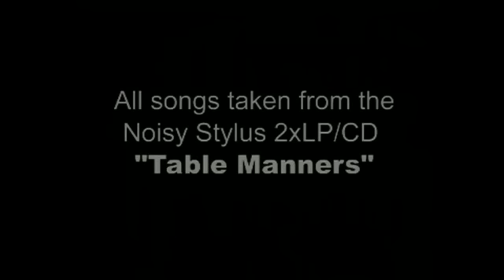Cuts of Culture 2 - The Podcasts: Noisy Stylus live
Noisy Stylus live at Musikmesse 2006.

Video available for download as part of the 'Cuts of Culture 2 - The Podcasts' series currently running until September 2006.

'Cuts of Culture 2 - The Podcasts' is an exclusive series of multi media podcasts featuring audio & video from some of the world's best and most interesting artists who use the turntable to make music. Featuring D-Styles, 2tall, ieMERGE, Netik, Excess, Baku, Tayone, Dq, Phonomorphia and many more.
Brought to you by Turntable Radio & Eclectic Breaks, the podcast series runs for 9 weeks starting on 22nd July 2007, and will culminate with the podcast of the compilation mix from 2tall. For full tracklisting info and more details please check:

This video is a compilation of a live showcase Noisy Stylus did at Musikmesse 2006. It features the crew performing tracks from their debut album, 'Table Manners', which is available now on the Beatz Aus Der Bunde label.
Video filmed by Lamont and used with permission.